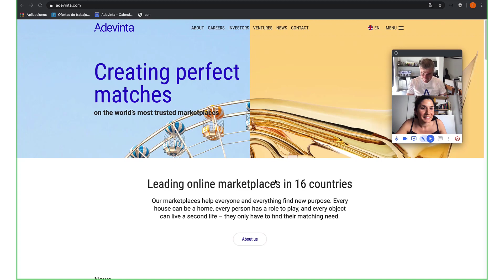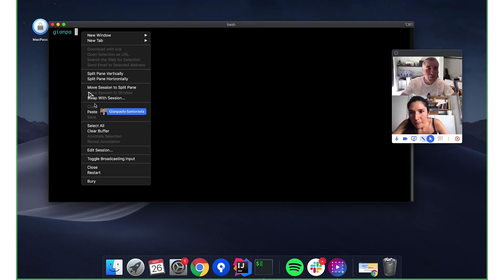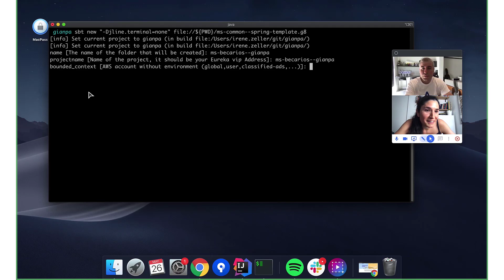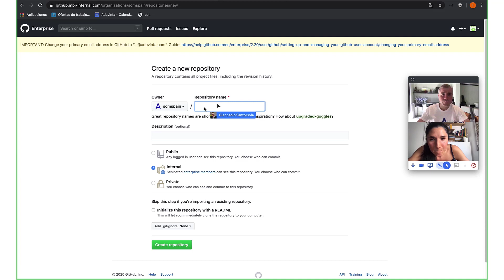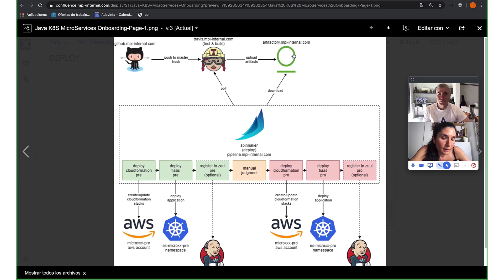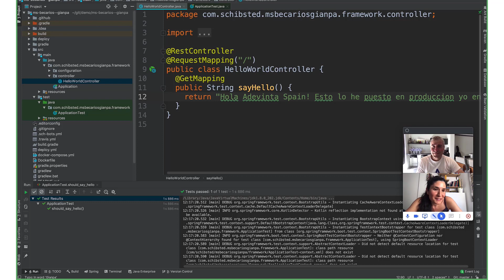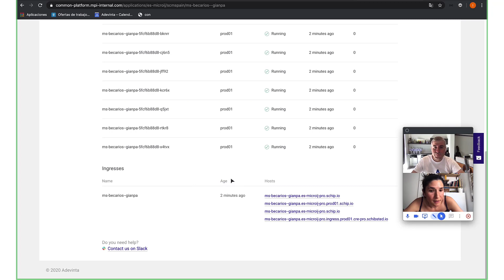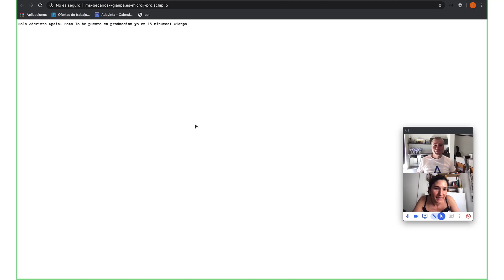Creamos un microservicio desde cero a producción en menos de 15 minutos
Irene Zeller, Backend en InfoJobs ayuda a Gianpaolo Santorsola nuevo becario (infiltrado)😜 a crear un microservicio desde cero a producción en menos de 15 minutos .